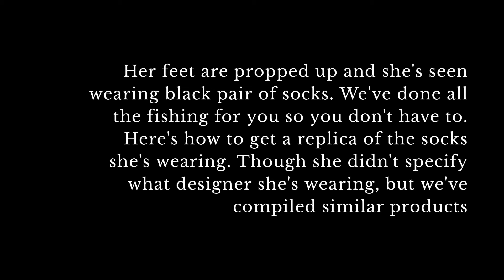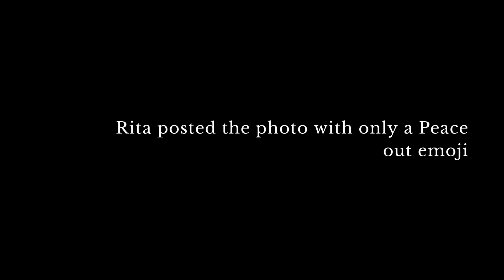How To Recreate Rita Pam's Sock Photo For Less